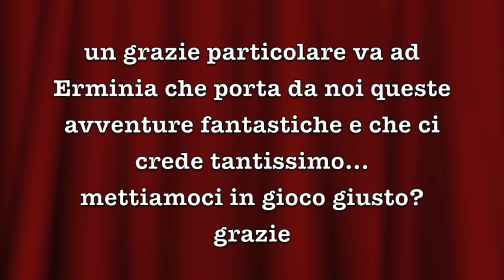Vittorio e Filippo tap jam with Joseph & Josette Wiggan